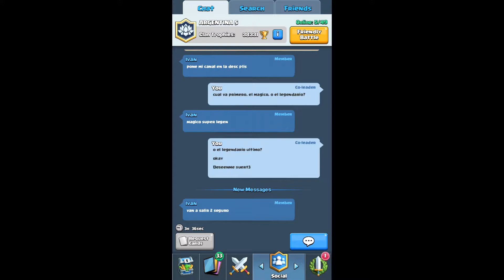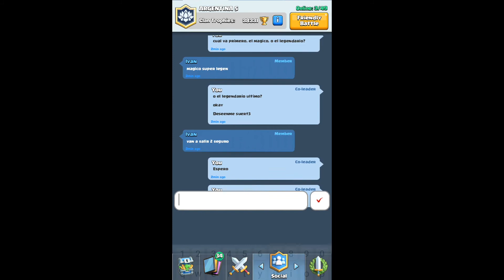¡ABRIENDO COFRES #1! A por las legendarias! | Clash Royale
Finalmente, llené los 4 espacios permitidos con cofres raros. Espero que les guste lo que salió!